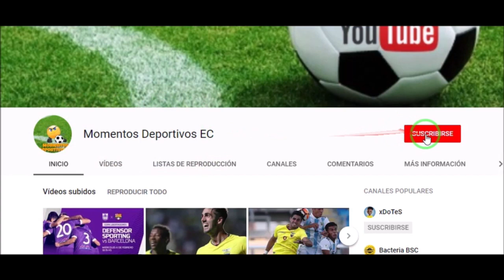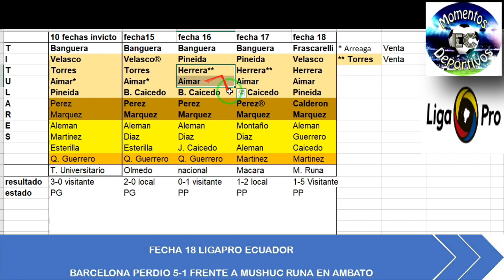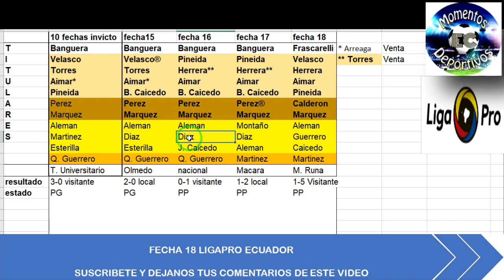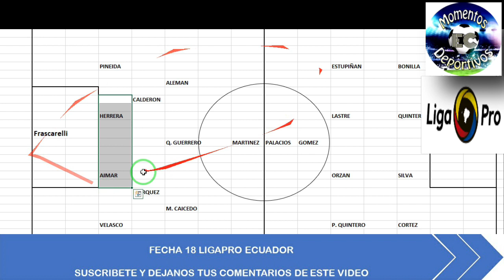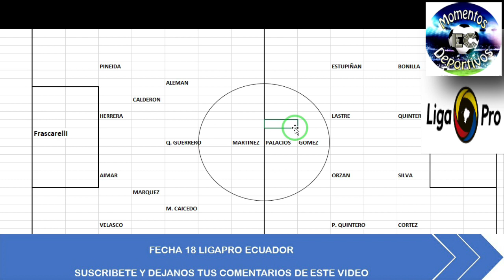Mushuc Runa 5 Barcelona S C 1, COMENTARIOS el Cuadro amarillo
Barcelona cae goleado 5 - 1 en Ambato frente a Mushuc Runa valido por la fecha 18 de la ligapro Ecuador y cae al 5to puesto. que paso? se pregunta su hinchada y parte del periodismo.

Explicación del mal momento del cuadro amarillo,